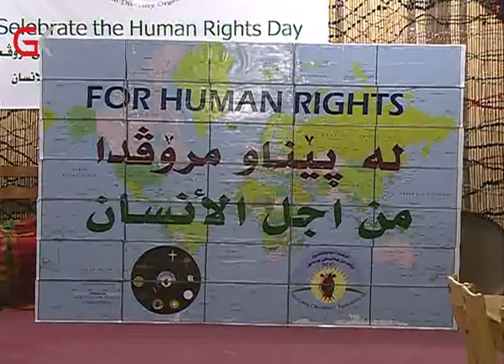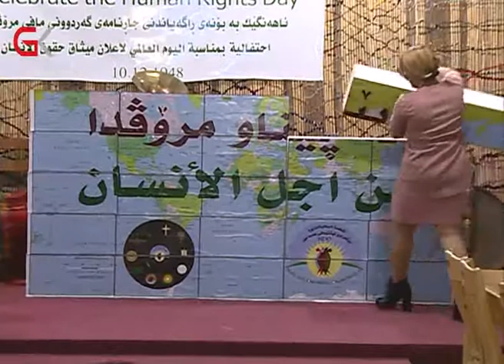GK_لەسلێمانی یادی 69 ساڵەی جاڕی گەردوونی مافەكانی مرۆڤ كرایەوە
لەسلێمانی یادی 69 ساڵەی جاڕی گەردوونی مافەكانی مرۆڤ كرایەوە